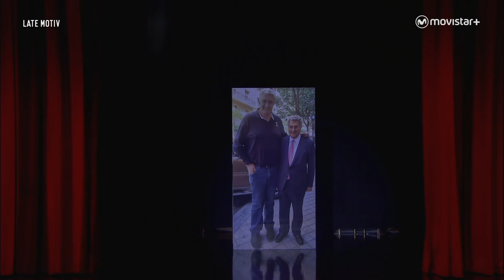LATE MOTIV - Romay y Posada, juntos EN PERSONA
Los necesitábamos ver de cerca. Y han venido. Dos señores estupendos con pelazo en carne y hueso. Un maravilloso par de gemelos: Romay y Posada. Grandes (bueno, uno más que otro).